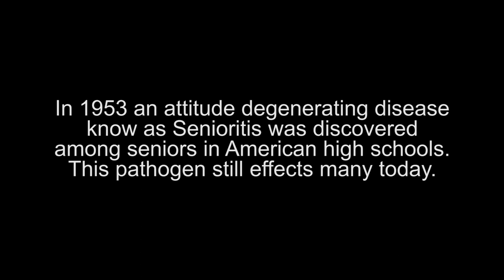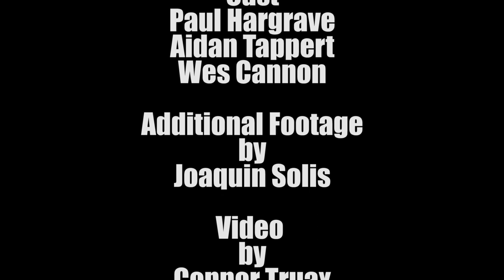Hooked on an Eagle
Hood River Valley High School's 2017 Homecoming Video.
Music is a parody of "Hooked on a Feeling", by Blue Swede.
Video by Connor Truax.
Music produced by Elizabeth Bailey.
Performed by Lily Galvez, Elizabeth Bailey, and Jojo Summerset.
Rap performed by Carson Orr and Jonah Tactay.
Cast: Paul Hargrave, Aidan Tappart, and Wes Cannon.
Additional Footage: Joaquin Solis.